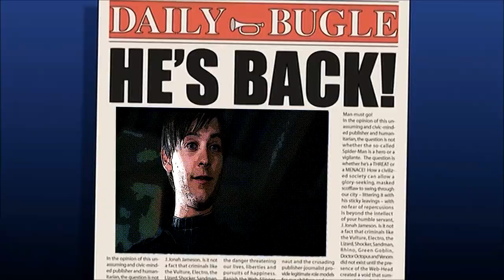Tobey Maguire in the Spectacular Spiderman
This clip is from a Spiderman series called the Spectacular Spiderman which first aired in 2008.  The intro to the show is such a bop so I decided to overlay Tobey Maguire's Spiderman on it.